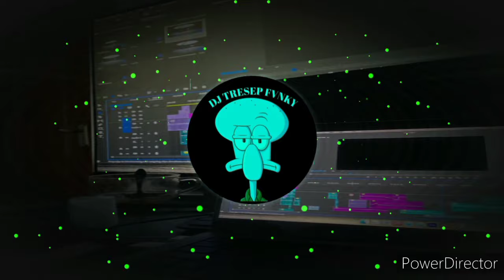DJ TERBAYANG BAYANG KAMU SLOW BASS KANE II DJ BUKAN KALENG KALENG VIRAL FYP TIKTOK TERBARU NIE 🎧‼️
⏯️Jangan lupa nyalakan tand,a loncengnya supaya tidak ketinggalan
⏯️konten ini hanya reaplud jika pem
ilik lagu keberatan bisa hubungi saya
⏯️dan saya sangat menghargai karya orang lain

 !!    WARNING !!!
      semua musik yang ada di channel ini di miliki oleh para pemiliknya yang saya hormati ,saya tidak mengklaim musik Mereka sebagia musik saya , semua vidio dan foto di dalam Chanel ini hanya sebatas visualisasi